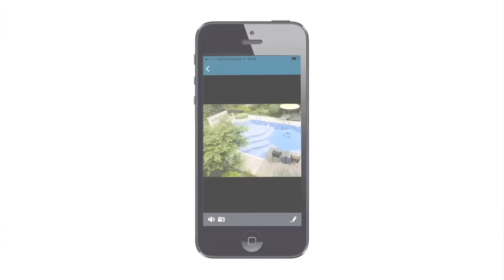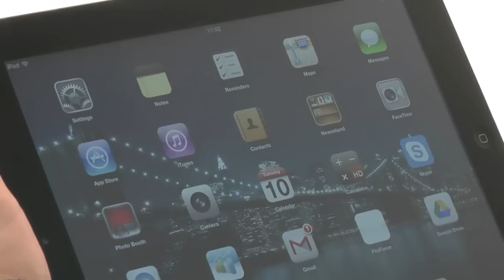Maginon IP-Überwachungskamera - IPC-20 (DE)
Wasserdichte Outdoor-Videokamera zur Fernüberwachung
Mit Netzwerkanschluss und Web-Server zur Datenübertragung
Einfache Installation über die "supra space" Cloud möglich
Steuerung über LAN, WLAN oder Internet
Mit Bewegungserkennung und E-Mail-Warnung
Integrierte Nachsicht-Funktion
Farbgetreue Aufnahmen durch integrierten IR-Filter